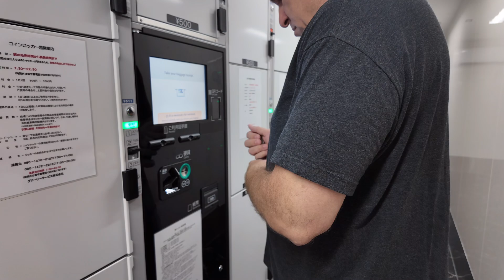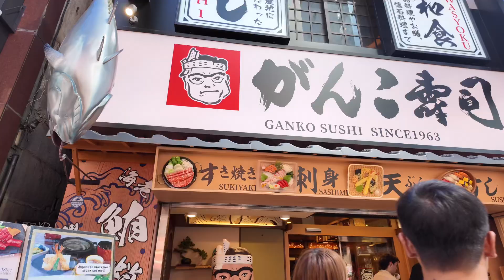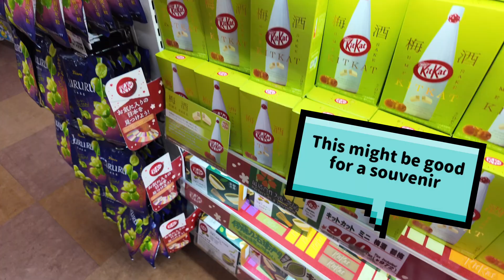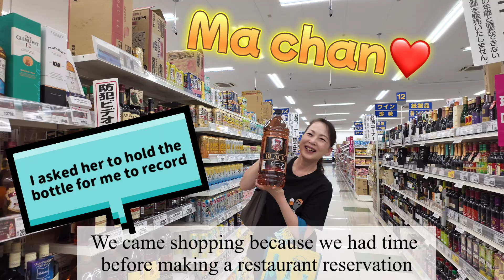Top Things to Do in Osaka's Namba District. Our Namba Walking Tour for the Best Local Experiences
Unbeatable Affordable and Delicious Food in Osaka.  If you're in Japan, visiting Namba is an absolute must—it's 1000% worth it!